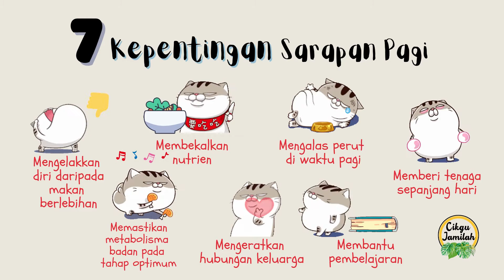7 Kepentingan Sarapan Pagi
SARAPAN pagi sangat penting untuk diambil setiap hari.
Ramai orang ambil mudah kepentingan sarapan. Apabila kita bangun tidur, paras glukosa dalam darah agak rendah. Jadi, dengan mengambil sarapan yang berkhasiat mampu membekalkan tenaga mencukupi untuk memulakan hari dengan lebih cergas dan aktif.
Semoga anak-anak kita tidak lupa bersarapan sebelum memulakan PDPR. Sekurang-kurangnya minum susu atau milo panas. 🥰🥰